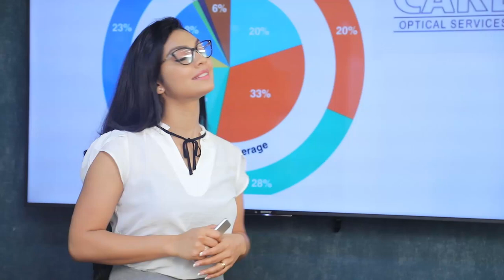හොරු කවුද කියලා මම කියන්නේ නෑ | Breaking.lk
හොරු කවුද කියලා මම කියන්නේ නෑ